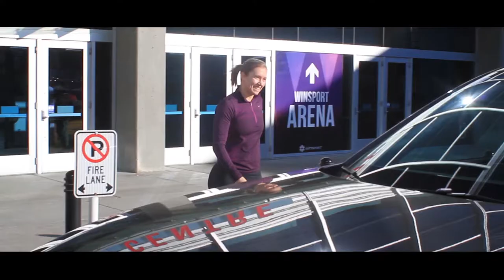Exclusive Interview With Olympian Brianne Jenner of the Canadian Women's Hockey Team - Kramer Mazda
Check out Kramer Mazda's exclusive interview with Olympian Brianne Jenner of the Canadian Women's Hockey Team!

And don't forget to cheer her on next month as she competes for gold in South Korea!